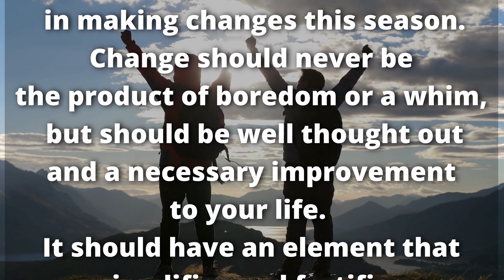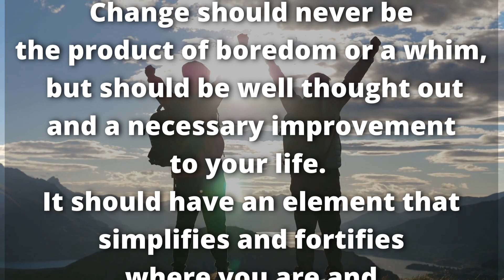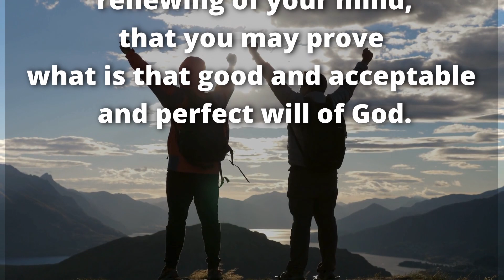DAILY DEVOTION 11 14 2023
Romans 12:2
 And do not be conformed to this world, but be transformed by the renewing of your mind, that you may prove what is that good and acceptable and perfect will of God.